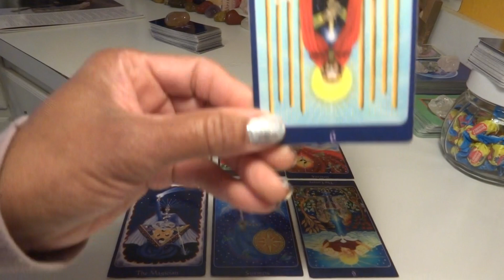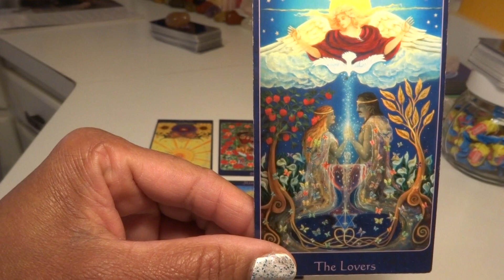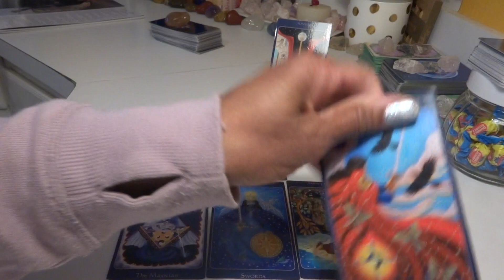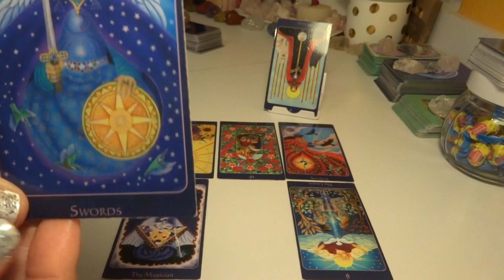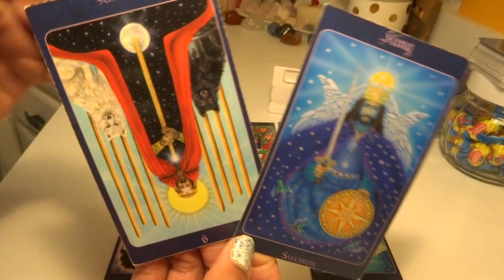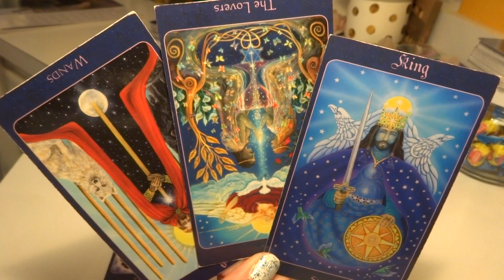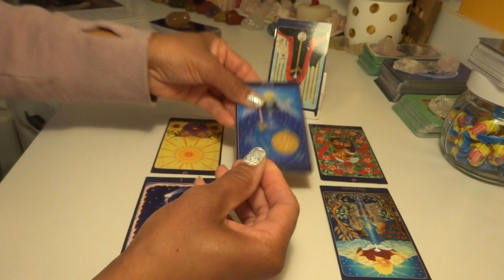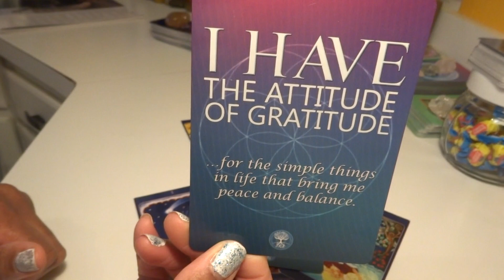TAURUS - I MANIFESTED A LOVER TO PLAY WITH AND NOW I'VE LOST MY SOULMATE/FOUNDATION, AND THE LOVER!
My Zodiac Signs:
Sun:      Sagittarius
Rising:  Sagittarius
Moon:  Cancer
Venus:  Scorpio

Private Readings - Options and Fees: (Completed within 5 - 7 BUSINESS DAYS)
3 Question Reading via Email             $35.11
20 Minute Reading via Skype        $65.11
45 Minute Reading via Skype              $95.11

LaTonya